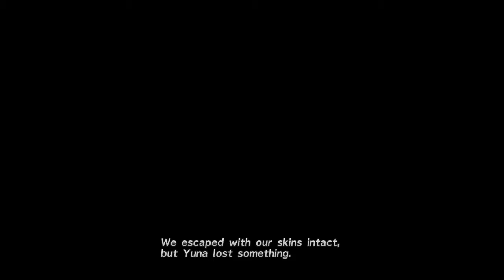FINAL FANTASY X/X-2 HD Remaster Second Seymour Fight, Bevelle. Dirty Unsent, Almost As Bad As Tarus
Ok, started off not taking this serious and then took damage like i was hit by a speeding airship and decided to just smash him in the face.